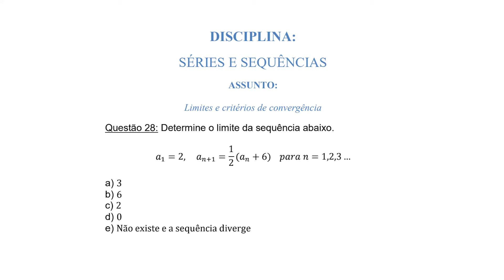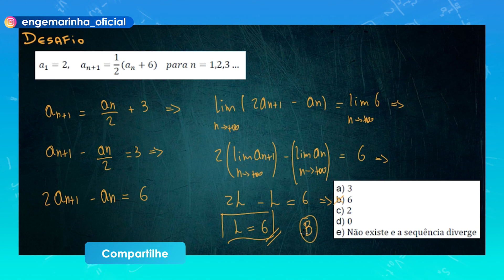CP-CEM | Limites e critérios de convergência | Series e Sequências | Desafio 125 | Engemarinha